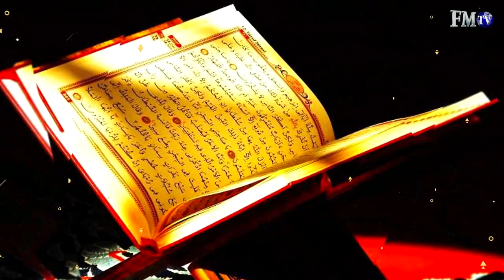Siz Sorun Biz Söyleyelim 25.Bölüm